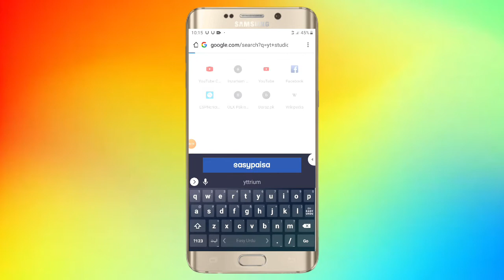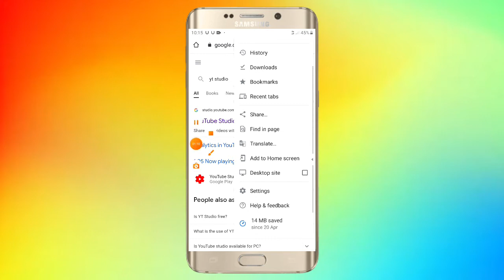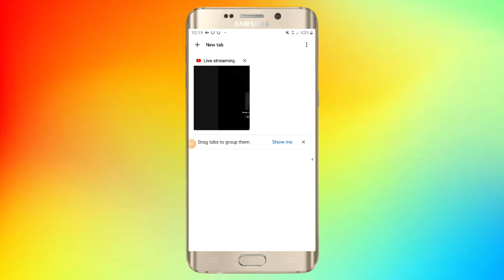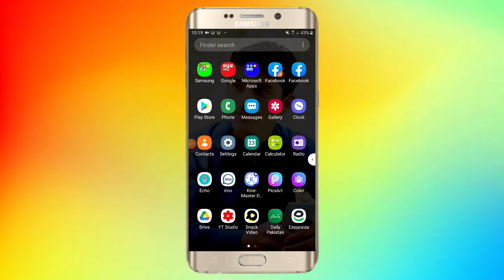How to live on youtube channel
How to do live streaming on youtube channel on the complete way to come live

How to live on youtube channel in pashto
How to come live on youtube channel in pashto